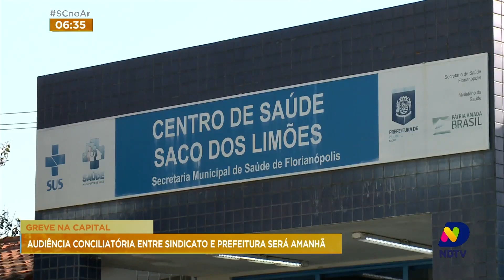Justiça do Trabalho marca audiência entre sindicato e prefeitura de Florianópolis para esta 4ª feira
O repórter Paulo Mueller tem os detalhes atualizados dessa situação como a audiência conciliatória que deve acontecer, na quarta-feira (14), entre as partes na Justiça do Trabalho; acompanhe.